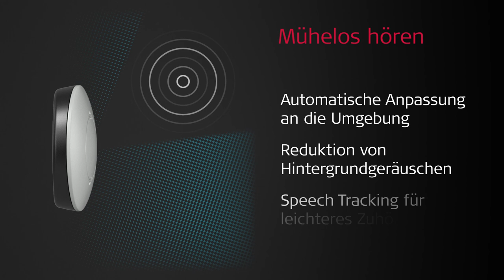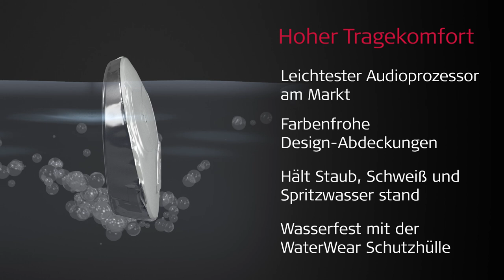SAMBA 2 Audioprozessor für VIBRANT SOUNDBRIDGE und BONEBRIDGE Implantate | MED-EL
Das Leben kann manchmal ganz schön kompliziert sein – umso wichtiger, dass zumindest Ihr Hören einfach ist! Deshalb gibt es den SAMBA 2 Audioprozessor für das VIBRANT SOUNDBRIDGE Mittelohrimplantat-System und das BONEBRIDGE Knochenleitungsimplantat-System. Der SAMBA 2 wurde entwickelt, um Ihnen das Hören so einfach wie möglich zu machen. Er enthält fortschrittlichste Hörtechnologie, die sich automatisch an Ihre Umgebung anpasst und laufend lernt, wie Sie am besten hören. Das durchdachte Design erleichtert es, Batterie, Abdeckungen oder Halteklipps zu tauschen. SAMBA 2 GO streamt Musik und Sprache von externen Geräten und die SAMBA 2 Remote App lässt Sie Höreinstellungen mit Ihrem Smartphone anpassen.

SAMBA 2. Hören leicht gemacht.

* SAMBA 2, SYMFIT 8.0, SAMBA 2 GO und SAMBA 2 Remote sind in Ländern zugelassen, welche die CE-Kennzeichnung akzeptieren.
** Nicht alle der gezeigten Produkte, Produktfunktionen oder Indikationen sind in allen Ländern verfügbar. Für weitere Informationen kontaktieren Sie bitte Ihren lokalen MED-EL Ansprechpartner.

MED-EL ist ein führender Entwickler von Hörimplantaten und bietet innovative Lösungen, um Menschen die Tür zur Welt der Klänge zu öffnen. MED-EL Produkte werden am Hauptstandort in Österreich entwickelt und gefertigt. Sie ermöglichen Menschen in über 100 Ländern, (wieder) zu hören. Besuchen Sie unsere Webseite und lesen Sie nach, was MED-EL tut, um Menschen mit Hörverlust zu helfen.